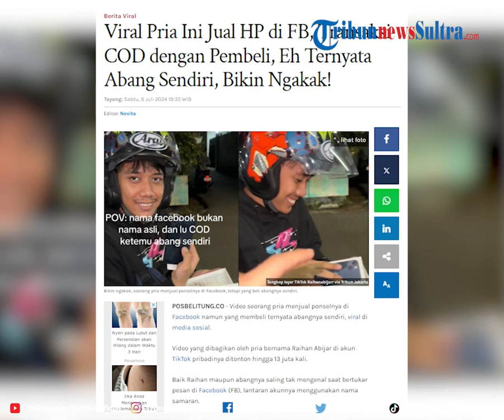Viral Pria Ini Jual HP di FB, Transaksi COD dengan Pembeli, Eh Ternyata Abang Sendiri, Bikin Ngakak!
Video yang dibagikan oleh pria bernama Raihan Abijar di akun TikTok pribadinya ditonton hingga 13 juta kali.

Program: Tribun Viral
Video Editor: Rheymeldi Ramadan WIjaya
Sumber: Tiktok/ raihanabijarr
Uploader: -